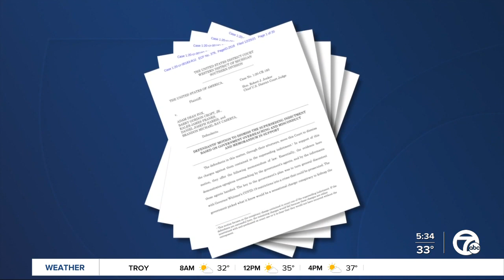Defense team seeks to dismiss indictment in Gov. Whiter Kidnapping case